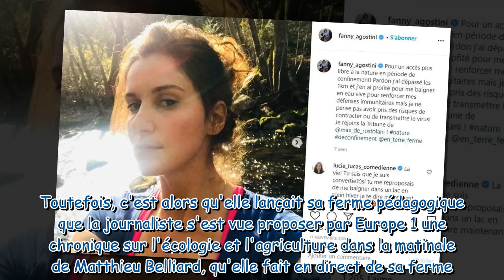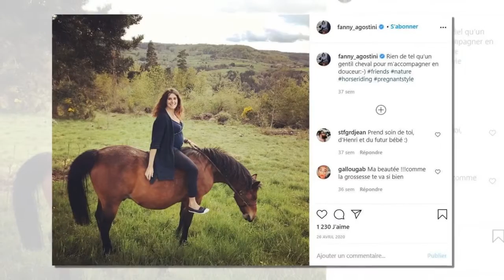Fanny Agostini : pourquoi elle a changé de vie il y a deux ans